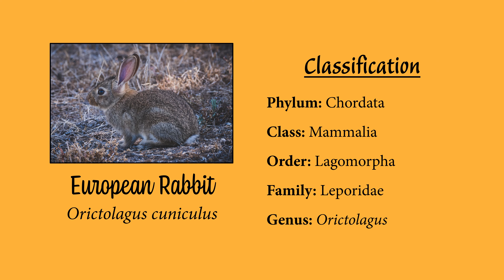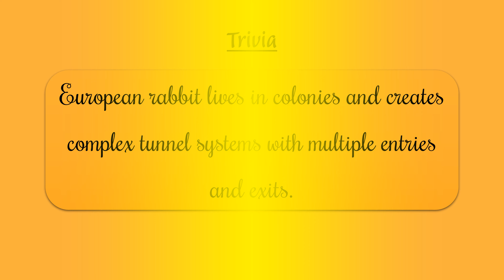European Rabbit l Social Lagomorph l Facts & Classification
Discover fascinating facts and comprehensive classification regarding european rabbit.